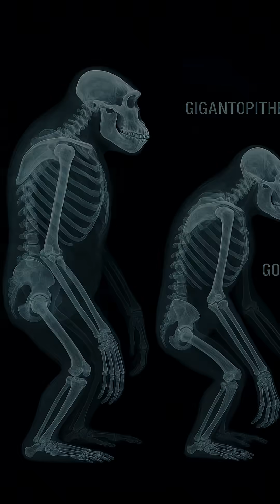The Only Primate That Could Have Defeated A Gorilla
➤ Narrated by: David McCallion